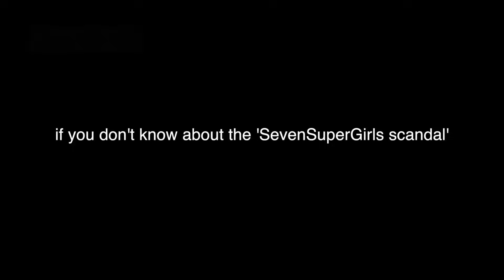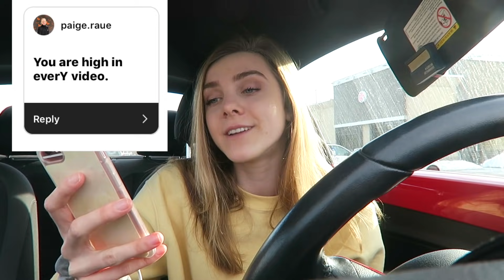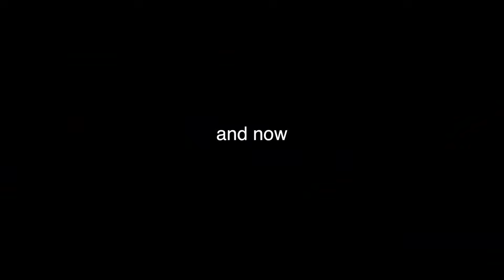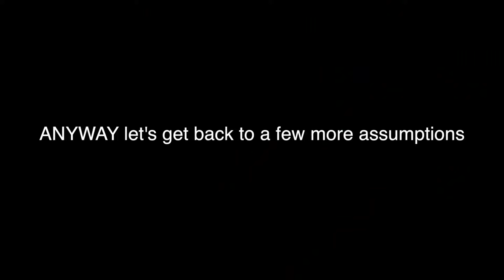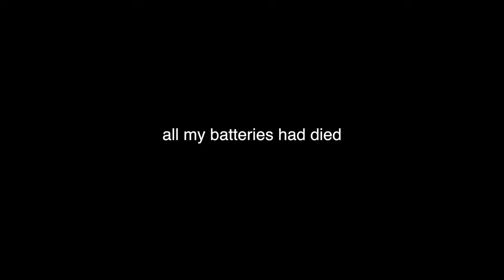answering your SPICY assumptions...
being honest is a big yeet.

hi guys! welcome back to a new video :) This one's pretty spicy if you ask me, as I answer all the assumptions you made about me as truthfully as possible...whether if that's a good or bad thing L O L.  We also make a special trip to find a certain someone...I guess we'll just have to watch and see what goes down;) I love you all lots, thanks so much for watching!!
-heather